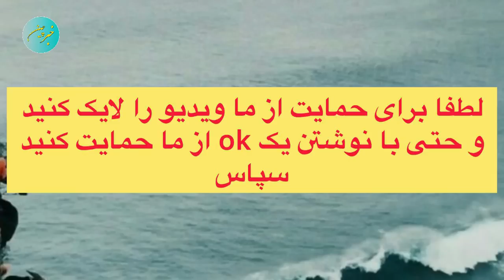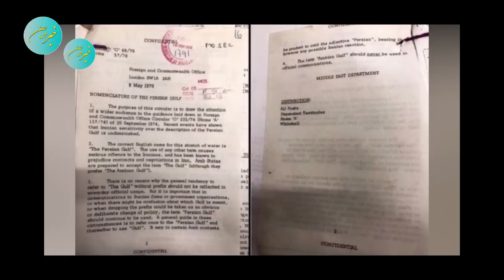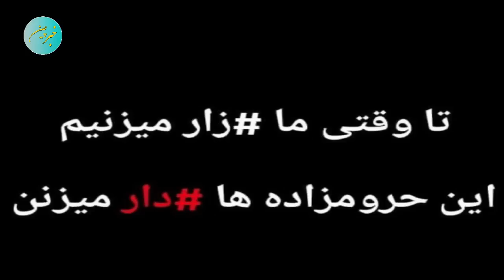عضو شورای امنیت ملی طرح مجتبی خامنه ای برای فرار از سقوط را لو داد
عضو شورای عالی امنیت ملی فاش کرد
خبر خیلی مهم